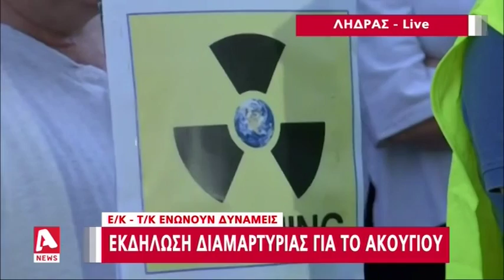Ε/κ και Τ/κ λένε "όχι" στη δημιουργία πυρηνικού σταθμού στο Ακουγιού | AlphaNews Live